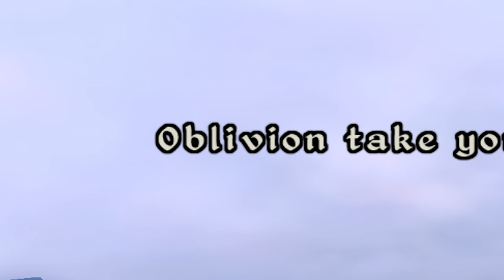This Video Will Make You Reinstall Oblivion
If this video doesn't make you buy the game... I don't know what will...

00:00 Intro
00:28 Wilderness
02:12 Aleswell
05:17 Chorrol
08:01 Stolen Painting
10:47 Bruma
11:09 The Arena
11:59 Seridur
12:43 Roxey Inn
13:31 Pirates
13:47 Teaser Outro

Wilburgur also keeps Oblivion alive :)